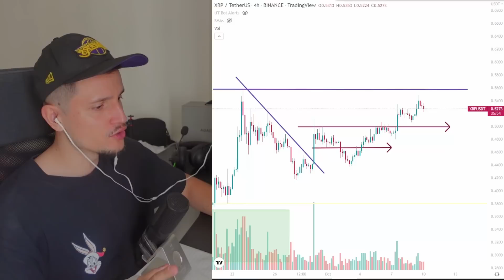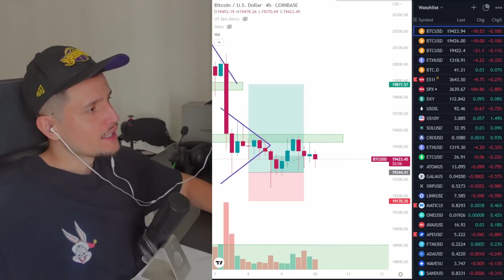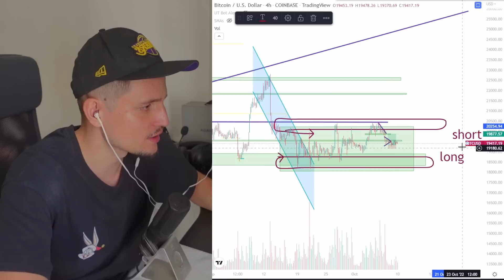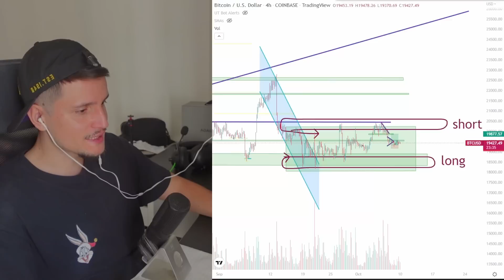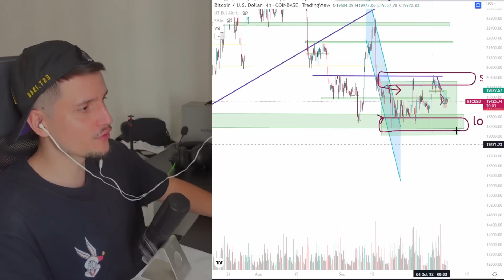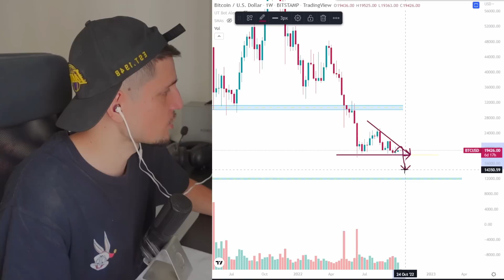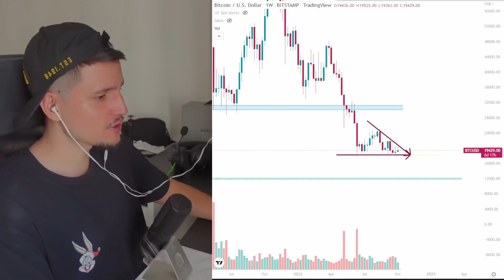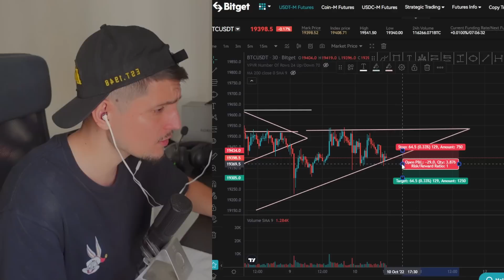BITCOIN: 💥 ALERT!!!! THIS EVENT WILL DECIDE EVERYTHING!!! (btc price prediction news)